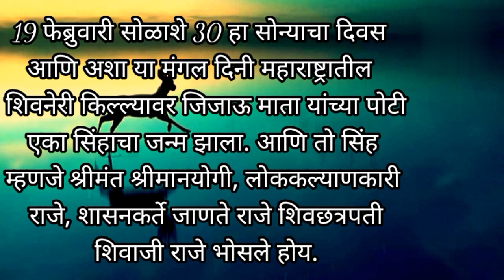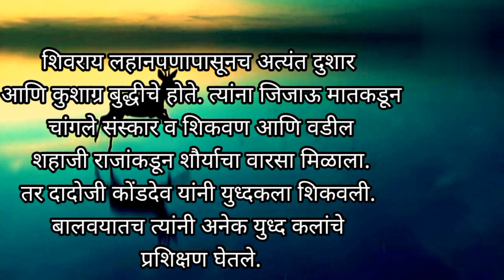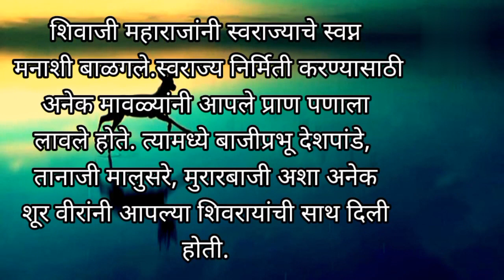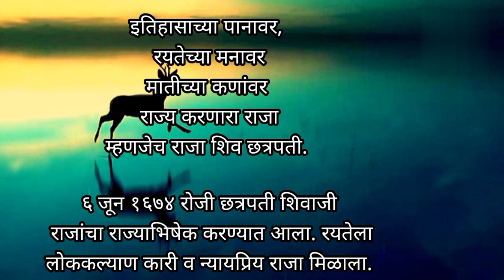Shivaji Maharaj Bhashan Marathi| शिवाजी महाराज मराठी कडक भाषण| Shivaji Maharaj Jayanti Bhashan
Shivaji maharaj marathi bhashan in marathi
Shiv jayanti bhashan
Shiv jayanti marathi bhashan
chatrapati Shivaji maharaj marathi bhashan
छत्रपती शिवाजी महाराज भाषण
छत्रपती शिवाजी महाराज माहिती मराठी
Shivaji Maharaj Bhashan
Shivaji Maharaj marathi Bhashan by Shiv kids learn
Shiv kids learn Shivaji maharaj marathi bhashan
शिव जयंती भाषण
शिवाजी महाराज भाषण मराठी
मराठी भाषण शिवजयंती
shivjayanti best speech in marathi
marathi speech shivjayanti
shivjayanti speech 2023